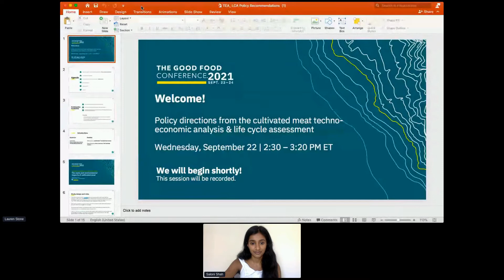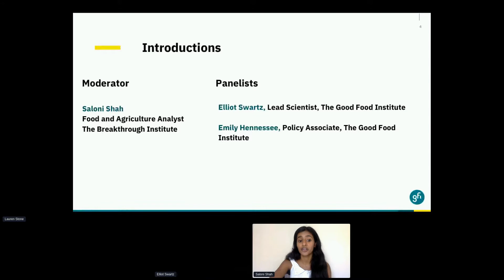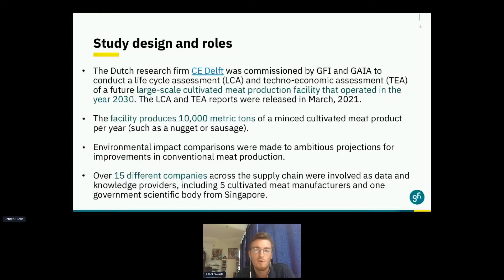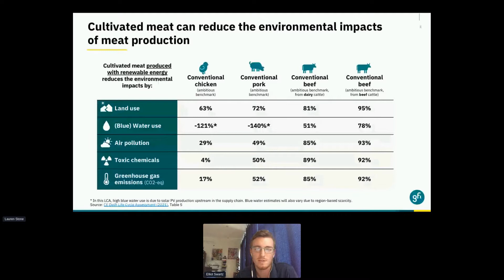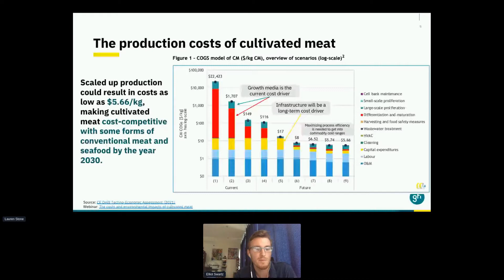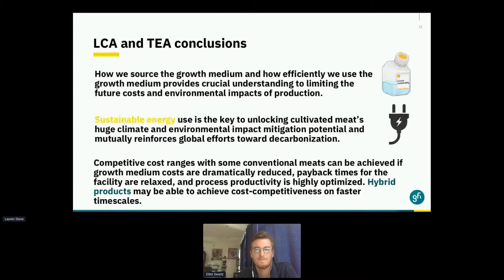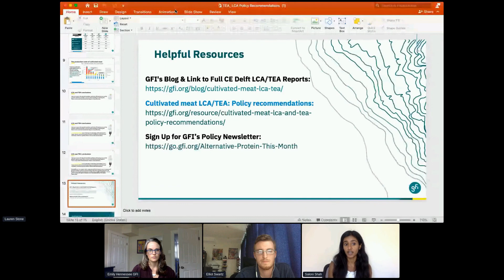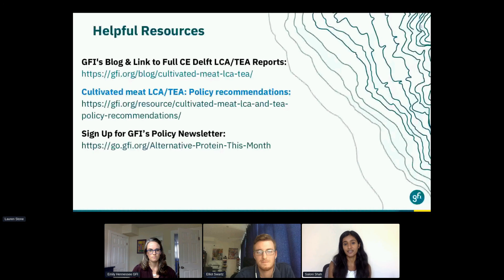Policy directions from the LCA/TEA analyses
Experts discuss policy recommendations based on the recently released techno-economic analysis & life-cycle assessment of cultivated meat.

Saloni Shah, The Breakthrough Institute (moderator)
Elliot Swartz, Ph.D., Lead Scientist, Cultivated Meat, The Good Food Institute
Emily Hennessee, Policy Associate, The Good Food Institute